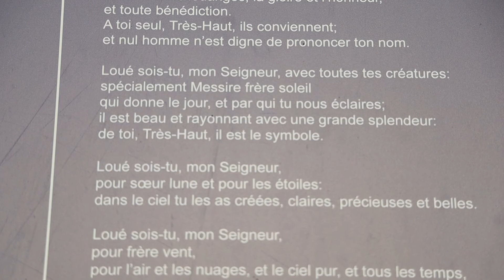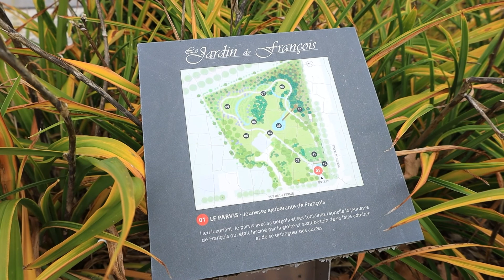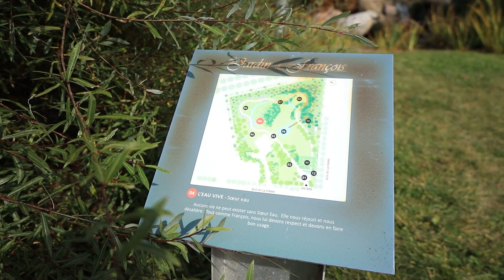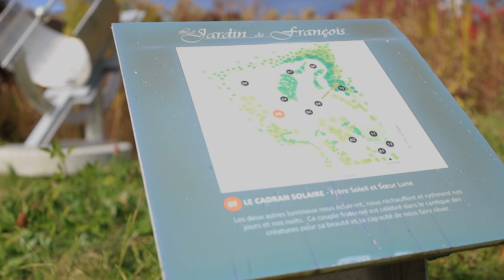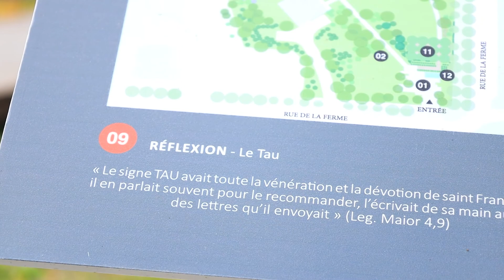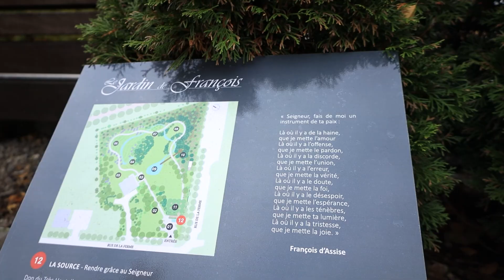Visite du Jardin de François